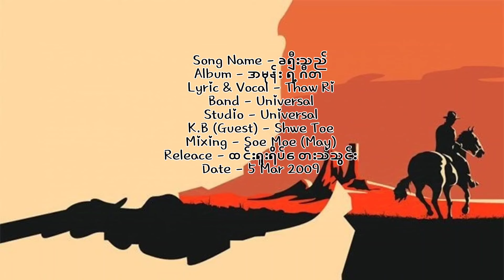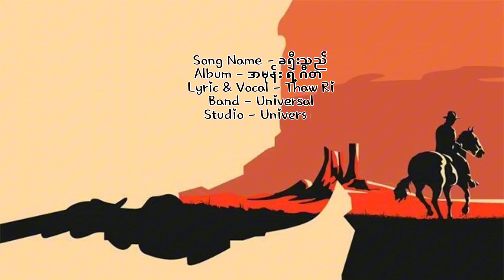သော်ရီ - ခရီးသည် (Lyric Video)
ရေး/ဆို -သော်ရီ